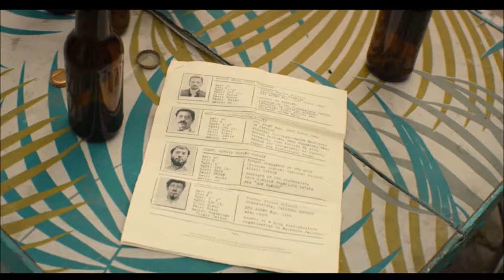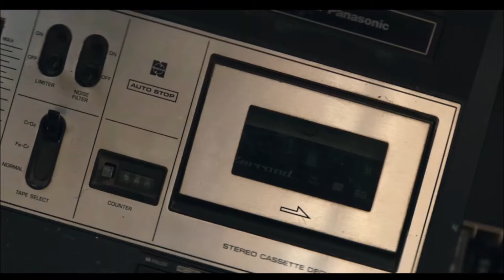Avenging Kiki Camarena | Narcos: Mexico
DEA Agent Walt Breslin puts together a team to avenge Agent Kiki Camarena by taking down Miguel Félix Gallardo in the Netflix series, Narcos: Mexico.

00:00 - Season 1 Episode 10
03:12 - Season 2 Episode 1
05:38 - Season 2 Episode 2
08:01 - Season 2 Episode 3
11:53 - Season 2 Episode 10